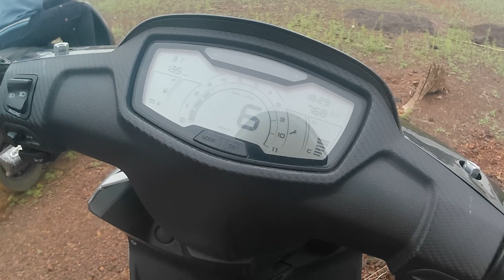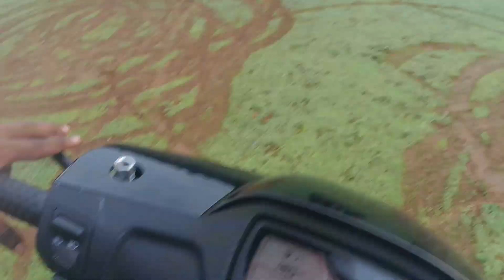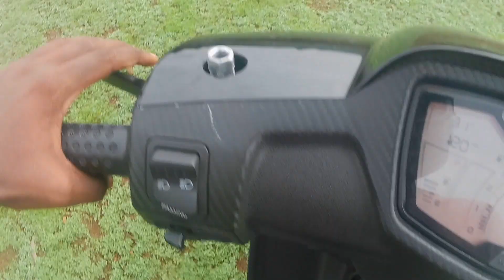RIDE WITH BOYS AT CURDI || FUNNY MOMENTS 😂🤣 || LIVE CRASHED 💀 || RX ke sath seen Ho Gaya🚀💀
Todays vlog is gonng to be interesting an as well as funniest 😂 must watch till the end